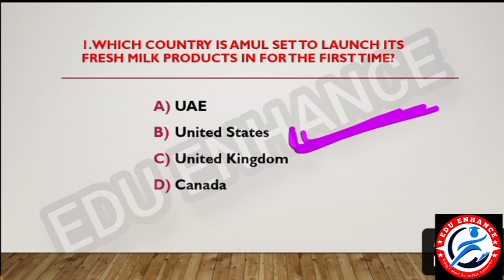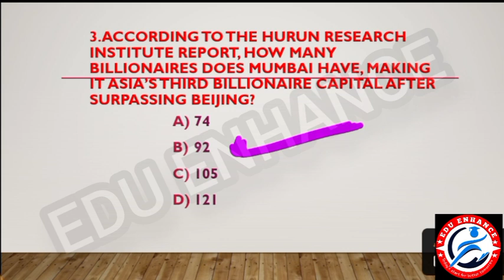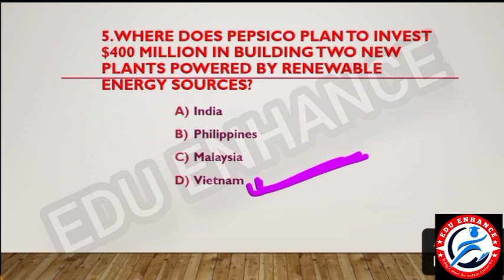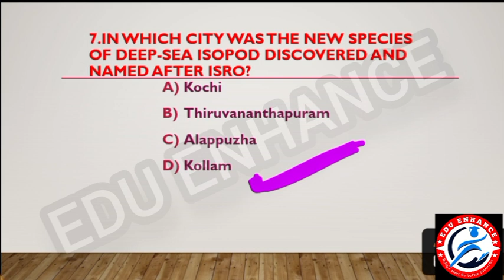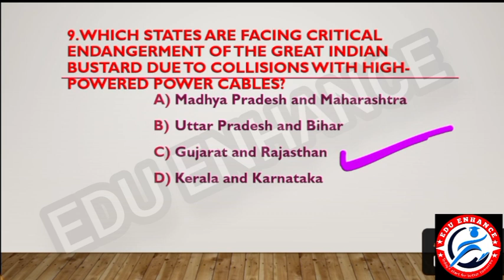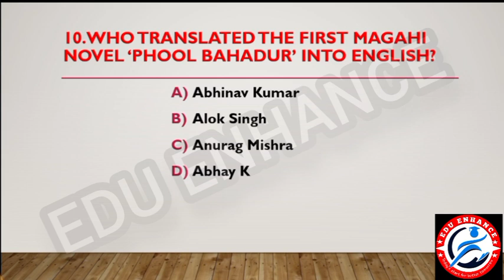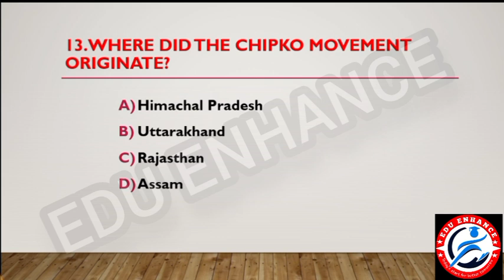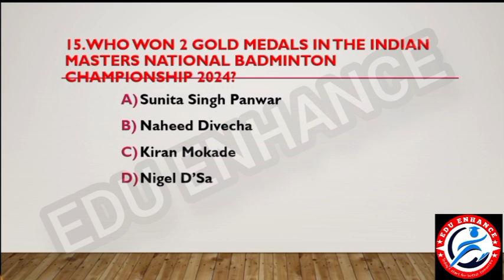28 March 2024 current affairs// Today's current affairs// Daily current affairs// compititive exam